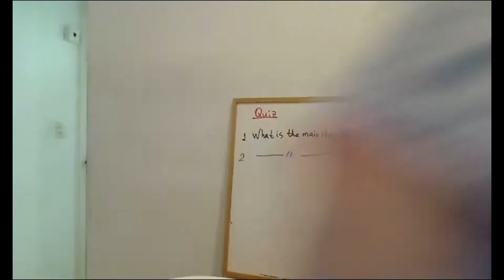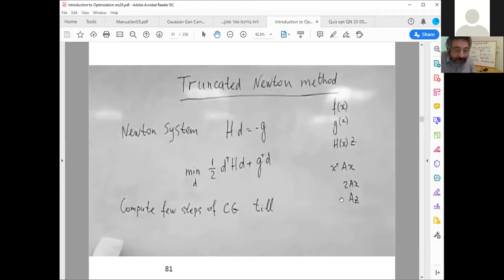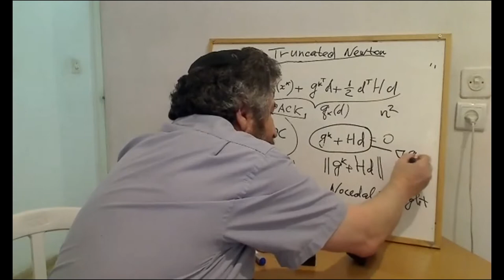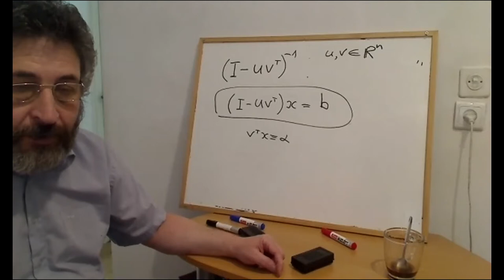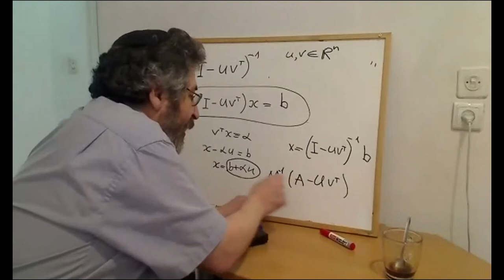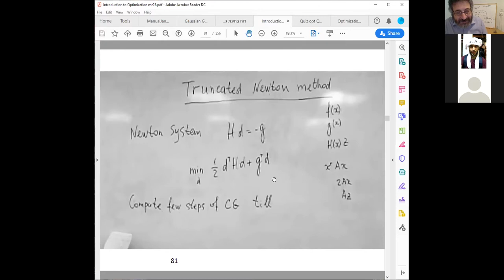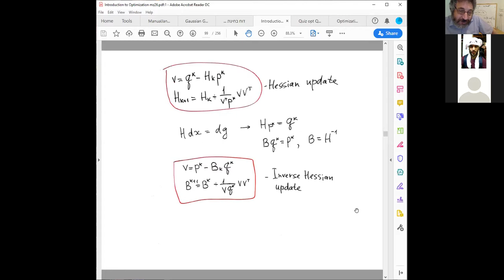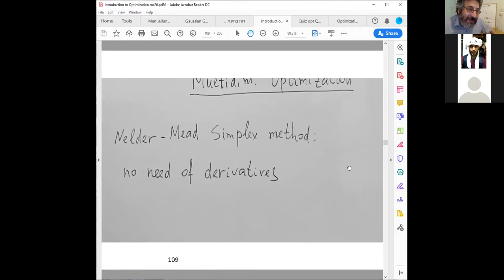Zoom Lecture 7: Truncated and Quasi-Newton 20.05.2020